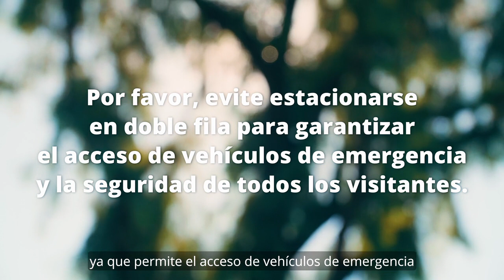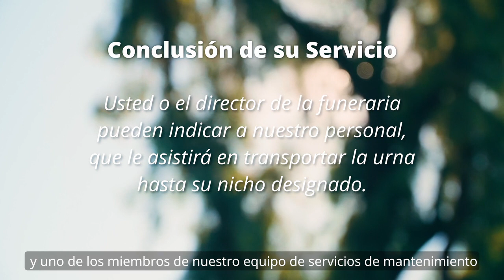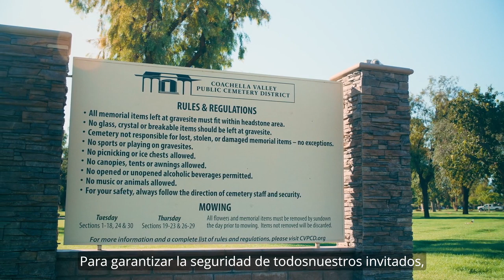Qué Esperar Para Su Servicio en el Columbario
Este video cubre el proceso y los arreglos para un Servicio de Entierro en Nicho de Columbario en el Distrito del Cementerio Público del Valle de Coachella.